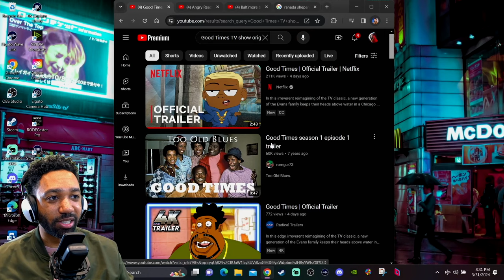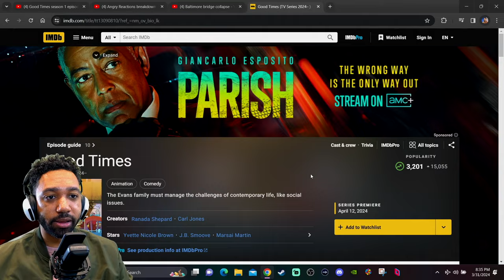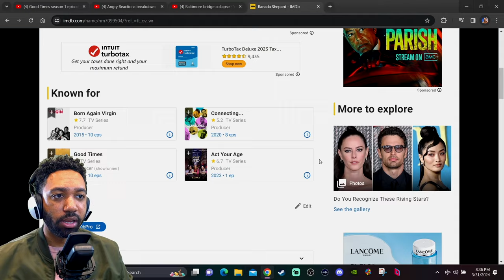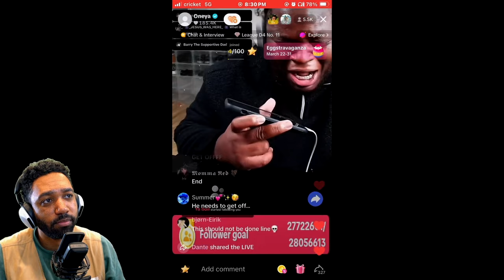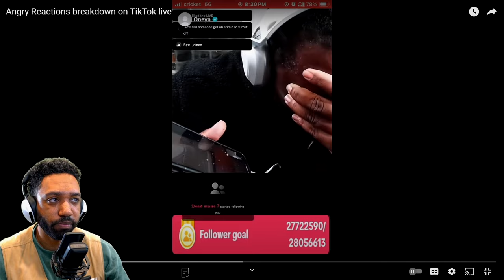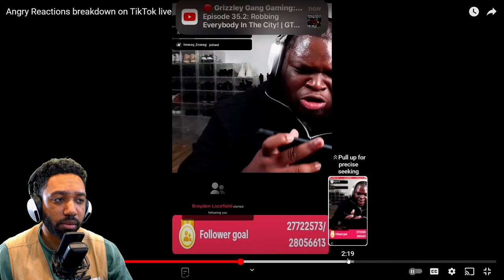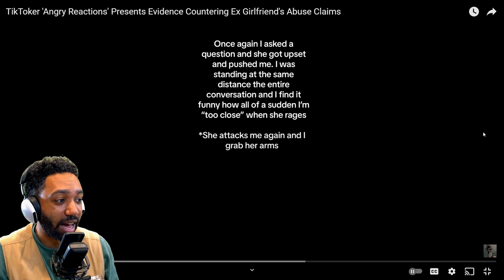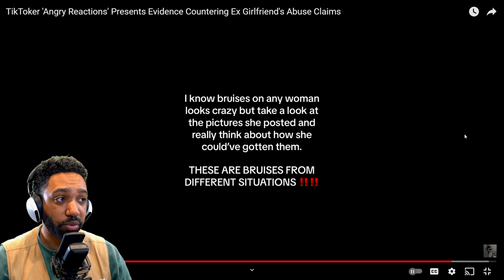Diddy Mansions Raided! & People HATE Good Times?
00:00 intro
03:43 Diddy Mansion Raids
14:34 Good Times Netflix Reeboot
33:23 Baltimore Bridge Collapse
36:44 Caitlin Clark Big 3
42:30 Angry Reactions Mental Breakdown
53:48 outro